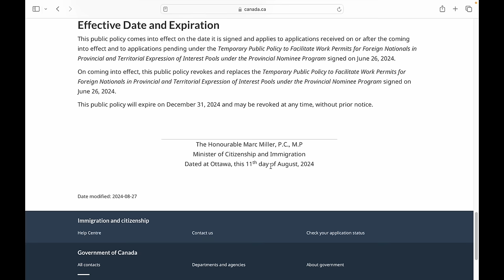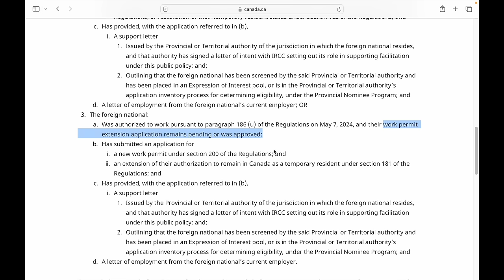Finally a Good News- Canada Work Permit ( but DON'T GET FOOLED!)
In this video we discuss the new temporary policy for work permit holders.